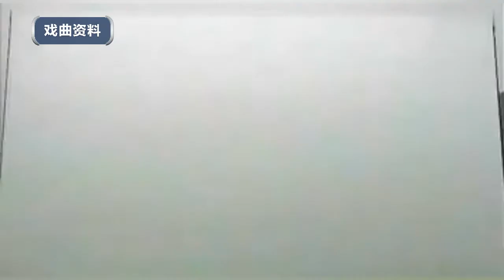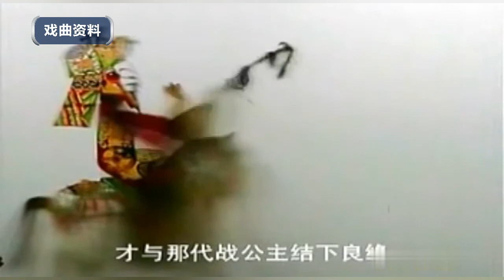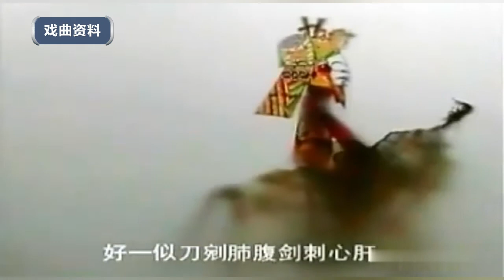戏曲常识《古老的民间传统艺术：唐山“皮影”》